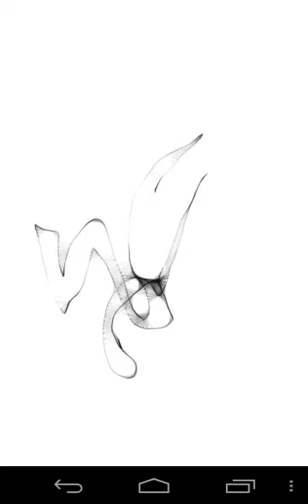CAPRICORN signs 100 blackwhite tattoo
CAPRICORN   blackkwhite tattoo painting